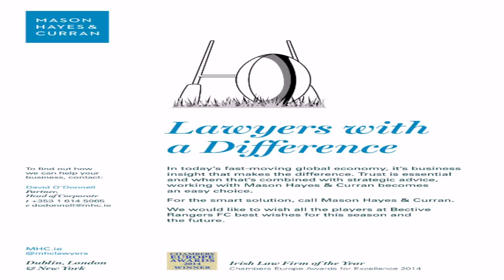Spanish Style House Plans Single Story (see description) (see description)